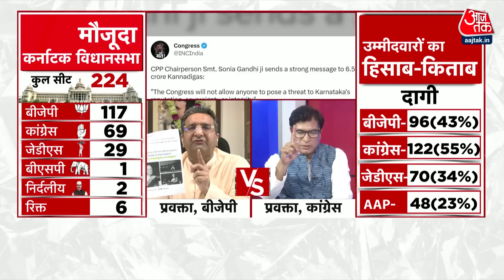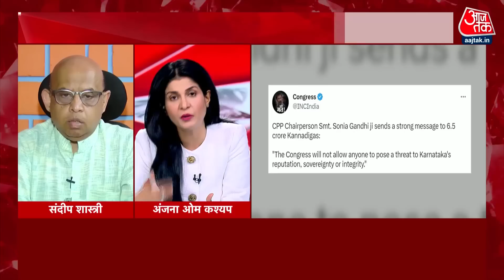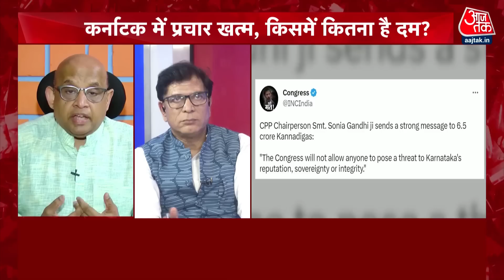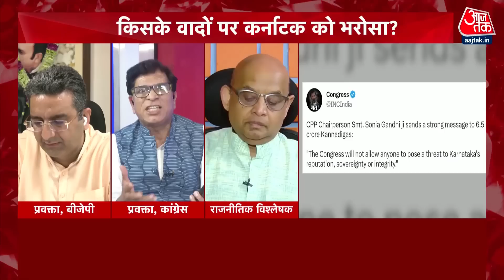Halla Bol: Karnataka की जनता के मन में क्या ? | Karnataka Elections 2023 | BJP Vs Congress | AajTak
कर्नाटक में विधानसभा चुनाव का प्रचार खत्म हो गया है. अब 10 मई को कर्नाटक की जनता को अगली सरकार चुननी है. इस बार कर्नाटक में बेहद कड़ा मुकाबला है.

The campaign for the assembly elections in Karnataka is over. Now on May 10, the people of Karnataka have to elect the next government. This time there is a very tough competition in Karnataka.